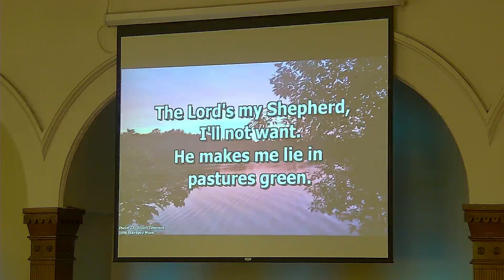It Cuts Both Ways - Andrew Herman - August 20, 2023